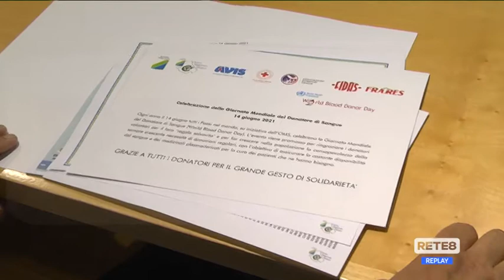Pescara - Giornata mondiale dei donatori